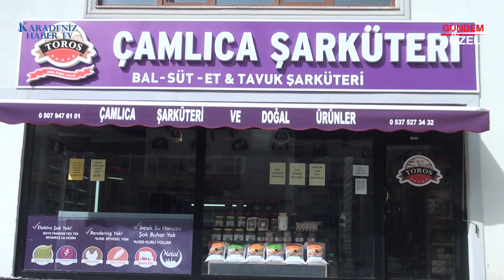ÇAMLICA ŞARKÜTERİ - MERKEZ/TOKAT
ÇAMLICA ŞARKÜTERİ firma sahibi Arslan ATICI, başarı ve faaliyetlerini Karadeniz Haber TV muhabirimiz Emel KILIÇ' a anlattı.